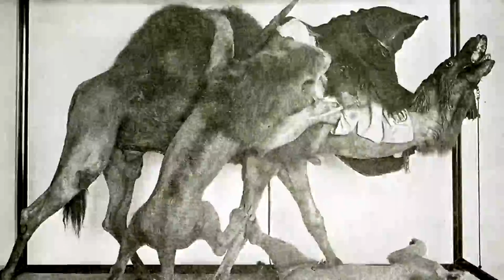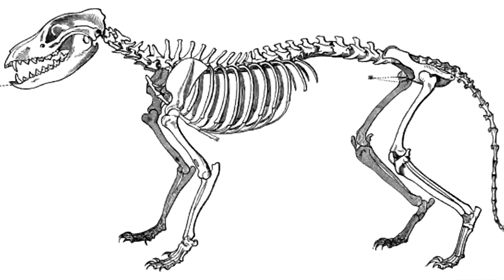5 Rare Last Ever Videos & Photos of Now Extinct Animals !! সবশেষ ছবি ও ভিডিও ফুটেজ